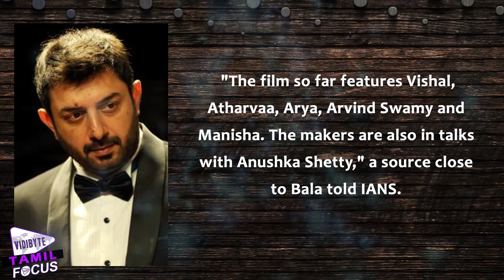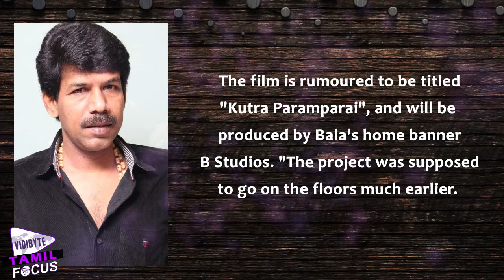Manisha Koirala In Bala's Multi-starrer, Anushka In Talks | Tamil Focus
Actress Manisha Koirala has been brought in for an important role
in National Award-winning film-maker Bala's next Tamil multi-starrer project. The yet-untitled project is slated to go on the floors starting July.

 "The film so far features Vishal, Atharvaa, Arya, Arvind Swamy and Manisha. The makers are also in talks with Anushka Shetty," a source close to Bala told IANS.